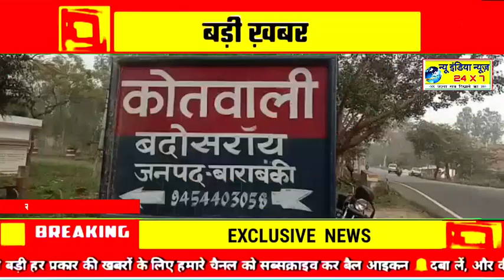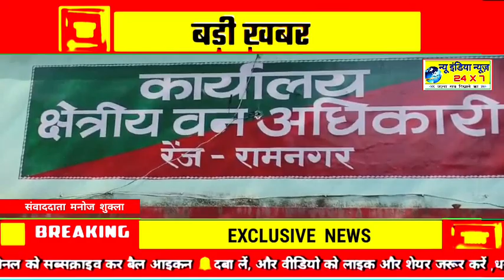UP BARABANKI -हरे भरे प्रतिबंधित पेड़ों पर वन माफियाओं की लगी बुरी नजर जिम्मेदार लीपा पोती में लगे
खबर यूपी के बाराबंकी जनपद से

हरे भरे प्रतिबंधित पेड़ों पर वन माफियाओं की लगी बुरी नजर

बाराबंकी जनपद के कोतवाली बदोसराय वन रेंज रामनगर अंतर्गत ग्राम पंचायत शहरी के मजरे महामदपुर एच सीसी प्लांट के सामने जंगल में वन विभाग व पुलिस की मिली भगत से एक बहुत ही पुराना पीपल का प्रतिबंधित पेड़ रातों-रात वन माफियाओं ने काट कर नष्ट कर दिया मंदिर और चबूतरे का हवाला दिया जा रहा है ना तो वहां पर कोई मंदिर मौजूद है और ना ही कोई चबूतरा

जहां एक तरफ सरकार हरे-भरे प्रतिबंधित पेड़ों को बचाने के लिए सख्त है उसके बावजूद वन माफियाओं का कहर जारी है

जब इसकी सूचना वन कर्मचारियों को दी गई तो वन कर्मचारियों द्वारा बताया गया कि काटे गए पीपल की लकड़ी मौके पर मौजूद है

जब वहां मीडिया कर्मियों ने जाकर देखा तो वहां सारी लकड़ी गायब थी कोई भी लकड़ी मौके पर मौजूद नहीं थी काटे गए पीपल के पेड़ का अवशेष ठुठं सिर्फ था

तो वही जानकारी के अनुसार बता दे की पीपल का पेड़ पूजनीय भी माना जाता है आए दिन लगातार वन माफियाओं के हौसले बुलंद है शासन प्रशासन का जरा भी खौफ इन वन माफियाओं में नहीं है

 दूसरी तरफ भी देखिए

थाना सफदरगंज वन रेंज रामनगर अंतर्गत के ग्राम बंजरिया में एक हरा भरा विशाल काफी पुराना आम का देसी पेड़ बगैर परमिट के वन माफियाओं ने रातों-रात काटकर नष्ट कर दिया सूत्रों के अनुसार हरा भरा देसी आम का प्रतिबंधित पेड़ रोड की सीमा मे भी था

जब इसकी सूचना वन विभाग के कर्मचारियों को दी गई तो वन कर्मचारियों द्वारा किसान का हवाला दे दिया गया की किसान ने कटवाया है वन विभाग व पुलिस की मिली भगत से आए दिन लगातार हरे-भरे प्रतिबंधित पेड़ों की अवैध कटान हो रही है और जब जिम्मेदार कर्मचारियों को सूचना दी जाती है तो जिम्मेदार लीपा पोती में लग जाते हैं

अब देखना यह है कि खबर प्रसारित होने के बाद इन प्रकरणों पर क्या कार्यवाही की जाती है